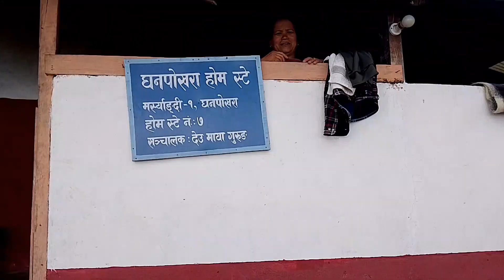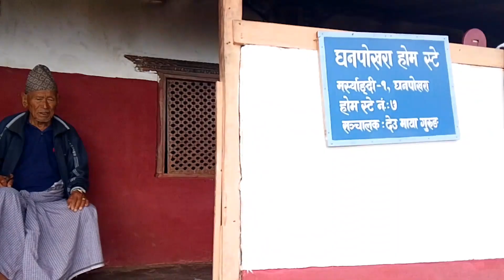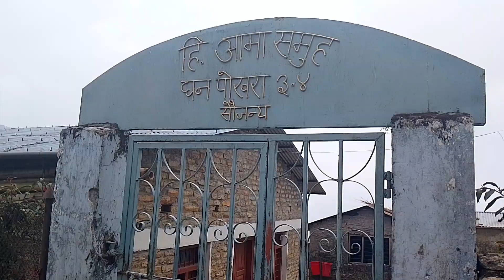Shesh Ghale ko Gun Naayu Hudai Ghanpokhara Vlog शेष घले को नायु गाउँ हुँदै घनपोखरा व्लोग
shesh ghale ko gaun hudai ghanpokhara vlog